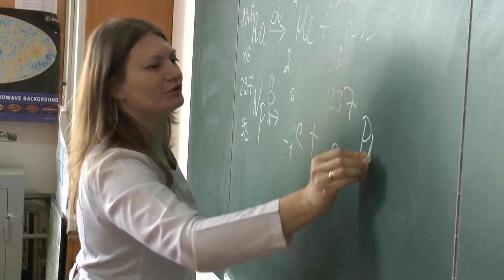Petro Mohyla TV: Медичний інститут ЧНУ ім.Петра Могили - проморолик англ.мовою